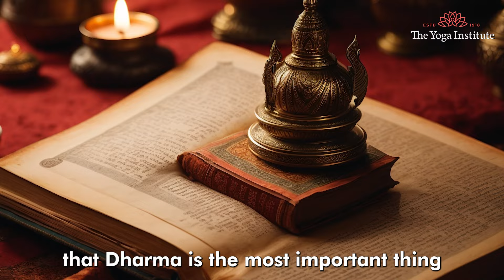Learn From Lord Rama | Shri Ram Guidance For Life Transformation | Ram Mandir Ayodhya | Dr. Hansaji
Watch this video which celebrates the extraordinary virtues of Lord Rama in the words of Hansa Maa. Be inspired to incorporate these timeless qualities into your own life. Share the wisdom, post your comments to spread the positivity, and let the legacy of Lord Rama guide us towards a life of purpose, resilience, and unwavering devotion.